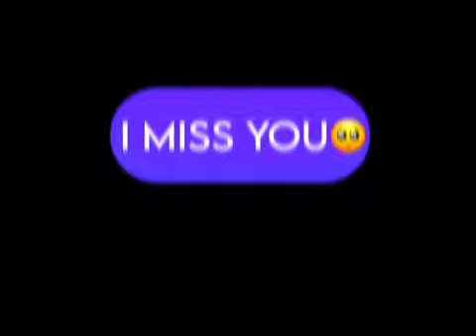New Masg Black Screen Status Black Screen Status Alight Motion Black Screen Status